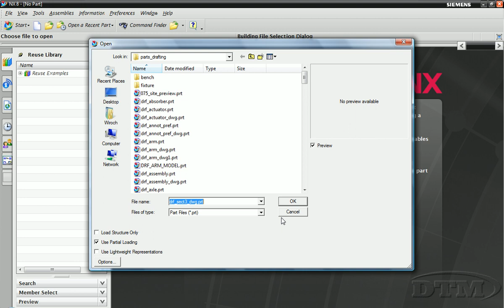41 Create a half section view DTM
การสร้าง half section view ใน NX Drafting